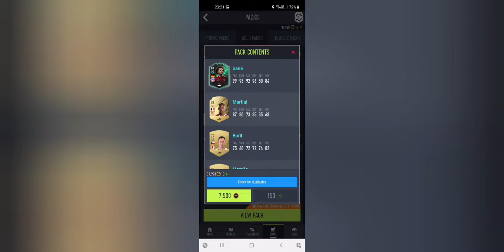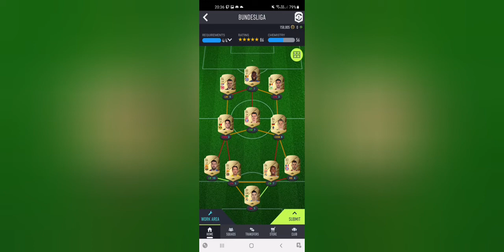THE TOKEN FODDER PACKS HAVE REVOLUTIONISED THE SUMMER TO GLORY!!!